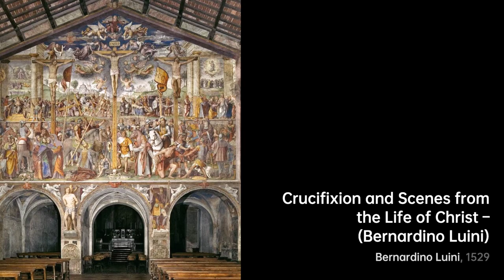Who is Bernardino Luini｜Artist Biography｜VISART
Bernardino Luini hailed from northern Italy and was born in Runo in 1475. He passed……

A biography of Bernardino Luini.